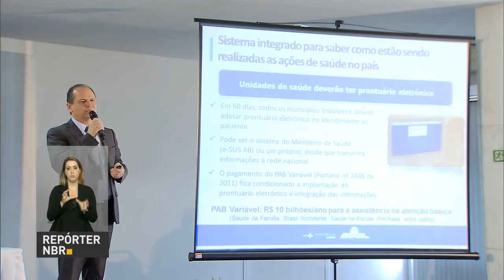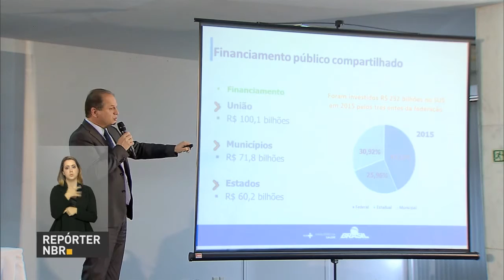Postos de Saúde tem até 10 de dezembro para adotar prontuário eletrônico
REPÓRTER NBR - 20.10.16: Postos de saúde de todo o país tem até 10 de dezembro para adotar prontuário eletrônico - as unidades que não se adaptarem ao novo modelo terão recursos federais cortados. Informação foi reforçada pelo ministro da Saúde, Ricardo Barros, durante a abertura do VII Fórum Nacional de Gestão da Atenção Básica.